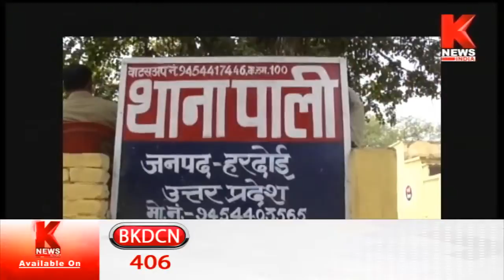Hardoi : बीएसपी नेता समेत दस पशु तस्कर गिरफ्तार || Knews